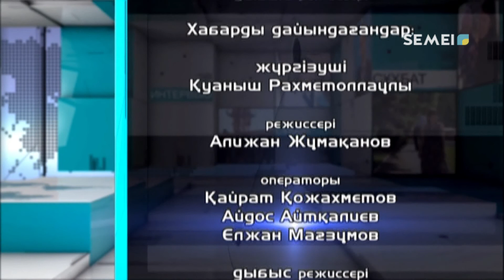"DIALOG" бағдарламасы (23.09.2020)